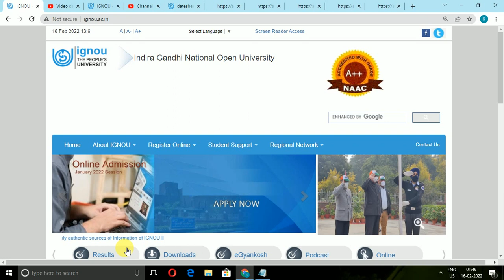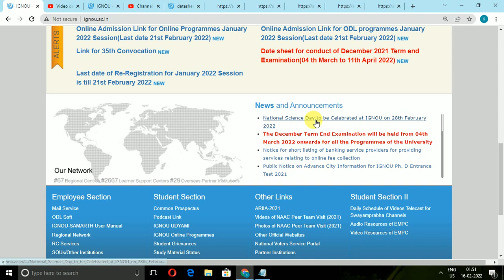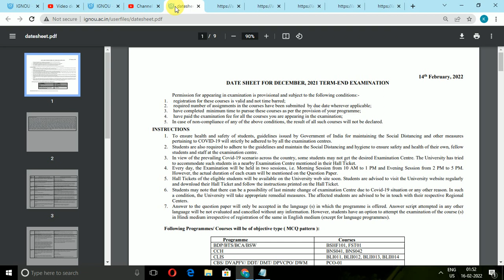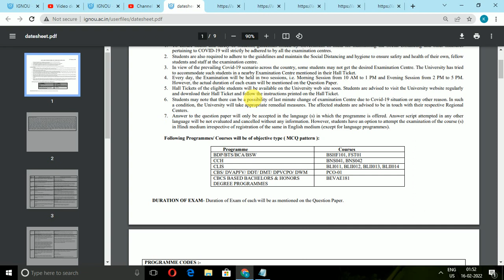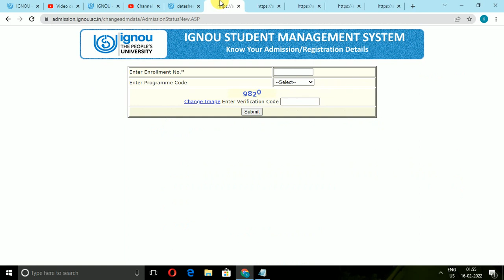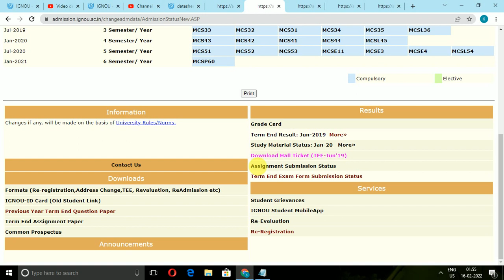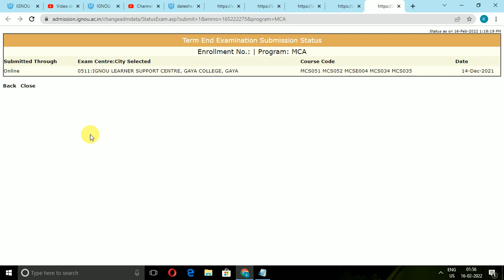Ignou Exam Update|Ignou Date sheet 2022|ignou 4 march exam|ignou exam big problem|ignou Datesheet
Aaj main is video mein aapko Ignou ke december 2021 Datesheet mein problem ke bare mein baatuga. ignou course code not found in Datesheet. ignou exam form data not uploaded. ignou student data leak.

For any kind of doubts:-

Ak Update
You get all types of ignou solutions